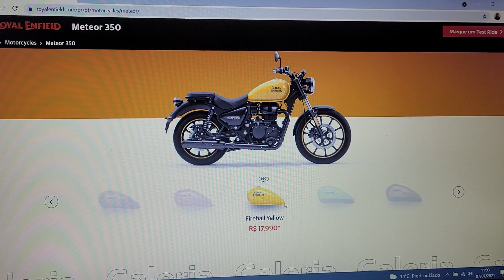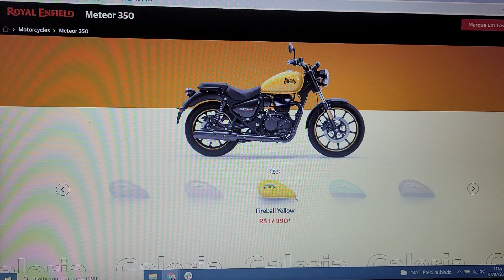METEOR 350 PREÇO DE 17.990 NO SITE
Novo preço da Royal Enfield Meteor 350.

Problemas de pré-ingnição?, quer ter mais potência na sua moto fale com a OX PowerChips

Cidade: Colombo no Paraná
Moto: Honda CB500X 2020/2021 (Pantera Negra)
Moto:  Royal Enfield Interceptor 650 2020 (Inglesinha de Ara-kê)

Câmera CAPACETE: SJCAM Sj6 Legend
Câmera Guidão: SJCAM SJ10 PRO
Microfone: Patos Motos e DUDA CELL
Câmera Review's: Samsung S20 Fe
Edição: Filmora 9